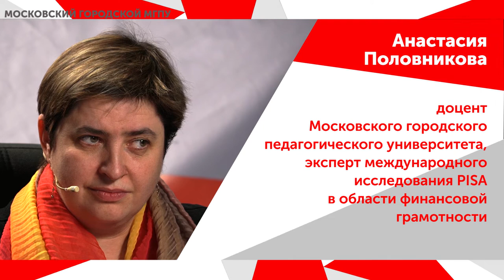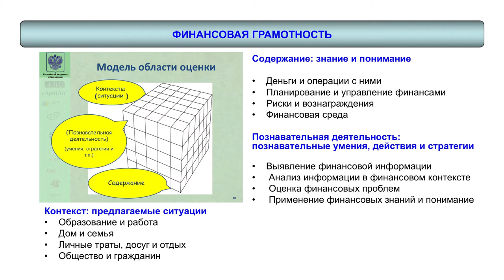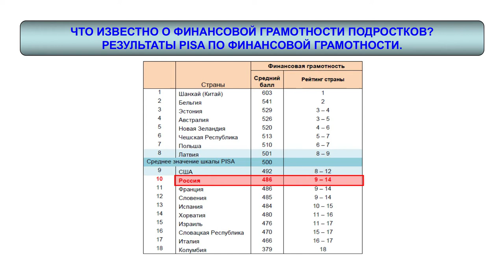Финансовая грамотность: как научиться жить по средствам / Ток-шоу «Городской университет» — МГПУ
В Москве прошла олимпиада по финансовой грамотности, на эту тему для взрослых и детей выпускают специальные брошюры, снимают ролики, проводят квесты. Чем вызван интерес к данной теме?

Гости выпуска:
Анна Зеленцова, координатор проекта по развитию финансового образования при Министерстве финансов РФ
Елена Рутковская, эксперт международного исследования PISA в области финансовой грамотности
Анастасия Половникова, доцент МГПУ, эксперт международного исследования PISA в области финансовой грамотности
Андрей Сорокин, заведующий кафедрой методики преподавания истории, обществознания и права МГПУ